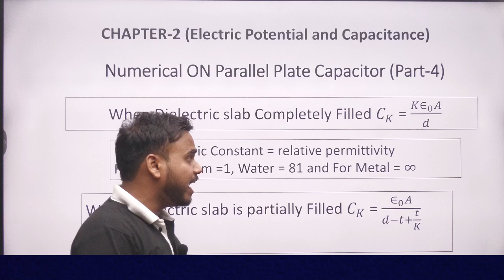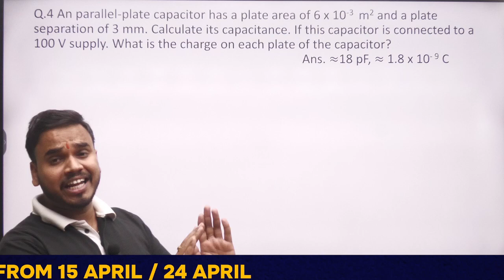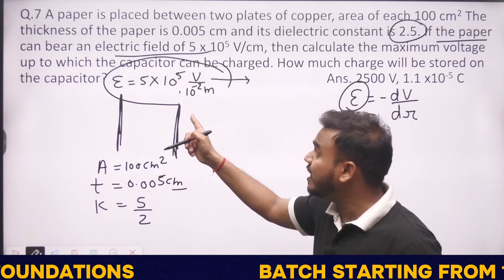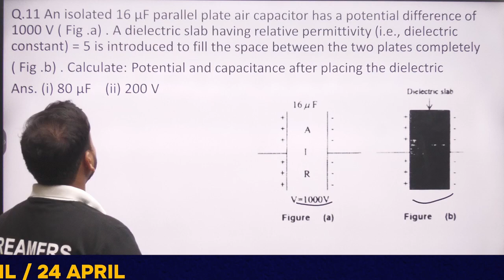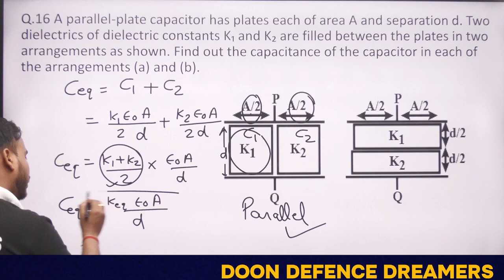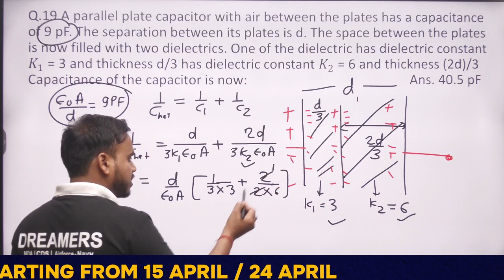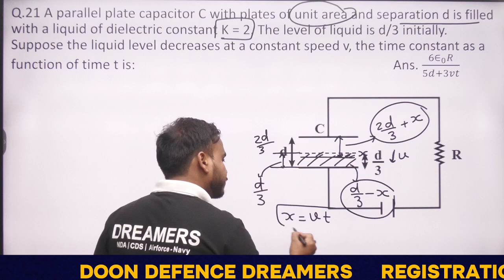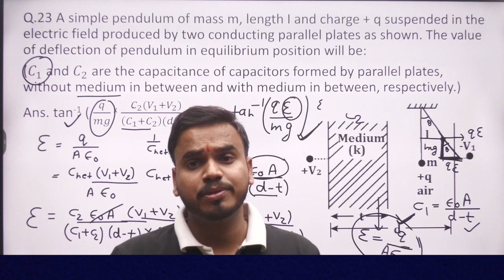Numerical on Parallel plate capacitor | Class 12th | Boards Exams | CBSE 2025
"Welcome to 𝐃𝐫𝐞𝐚𝐦𝐞𝐫𝐬 𝐀𝐜𝐚𝐝𝐞𝐦𝐲 - Foundation, your go-to destination for academic excellence in preparation for Class 10 and 12 board exams!
Dreamers Academy Foundation is dedicated to providing comprehensive support to students navigating the crucial milestones of their academic journey. Our channel is committed to empowering young minds with the knowledge and skills necessary to excel in their board exams. Whether you're tackling the challenges of Class 10 or gearing up for the critical Class 12 examinations, we are here to guide you through every step.
Join us on Dreamers Academy Foundation, where we believe in laying a strong educational foundation for a successful future. Let's embark on this educational voyage together, ensuring that your dreams of academic achievement become a reality!"

🖋 𝚁𝚎𝚐𝚒𝚜𝚝𝚛𝚊𝚝𝚒𝚘𝚗 𝙾𝚙𝚎𝚗
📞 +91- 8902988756